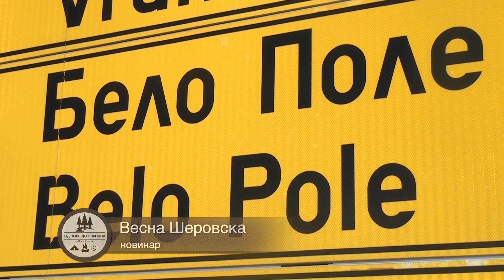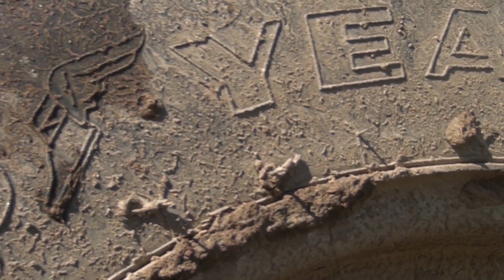Tv Tera Bitola So Kire Koviloski od s Belo Pole za sorabotkata so Hemometal 13 04 2021